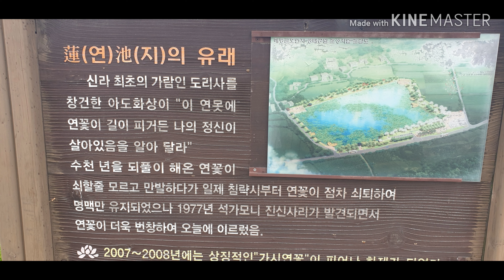구미시 해평금호연지